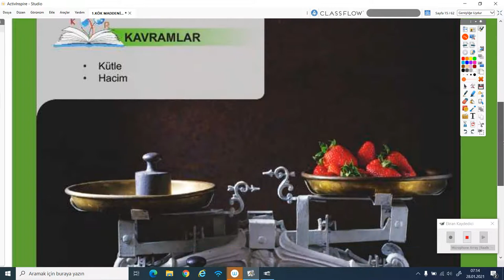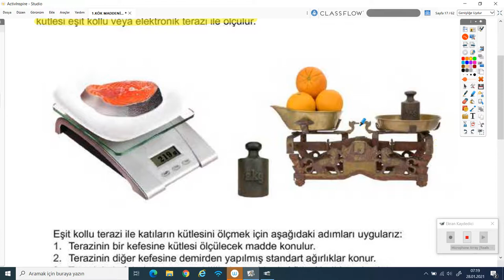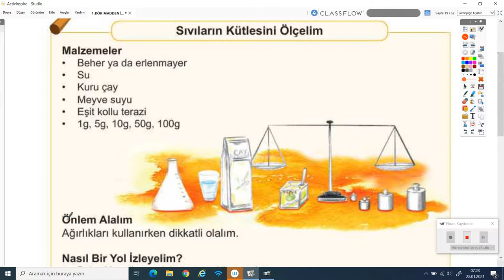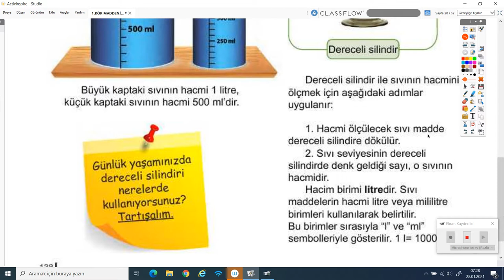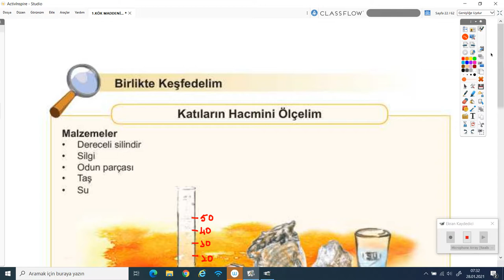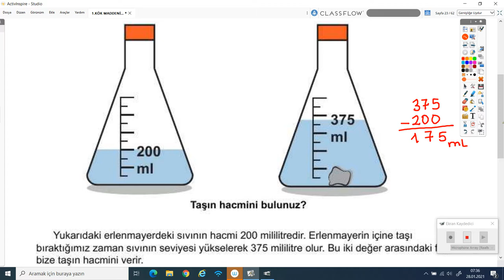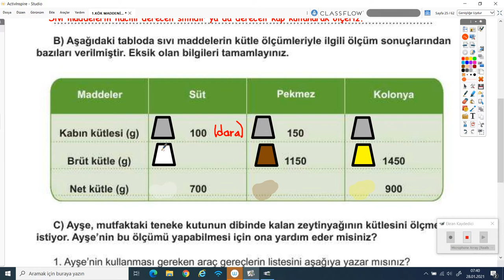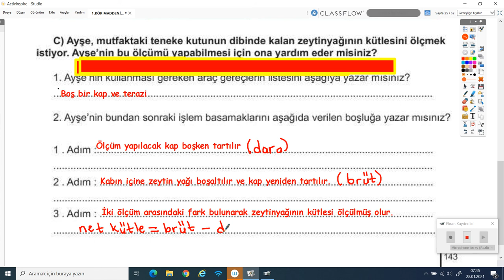2020-2021 4.Sınıf Fen Bilimleri F4001-4.Ünite 2-Maddenin Ölçülebilir Özel. | Anlatan Ayça Çakallı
GO İlkokul 4. Sınıf Fen Bilimleri F4001 - 4.Ünite 2-Maddenin Ölçülebilir Özel.
1-KÖK (Konu Öğrenme Kılavuzu)
Anlatan: Ayça Çakallı